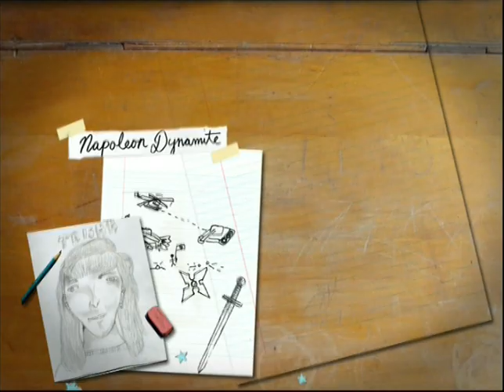Napoleon Dynamite - Trailer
The surprise comedy hit of 2004 follows the life and adventures of the ultimate high school nerd, played to perfection by Jon Heder in his first feature film role. A supporting cast, mostly made up of newcomers, is a perfect fit for this off-beat romp which became an instant cult classic. Mostly filmed on location in Idaho.

TRIVIA: Shot in 22 days. The production cost was $400 thousand. The first seven month's box office was $44.5 million. Jon Heder was paid $1 thousand for starring in the title role.